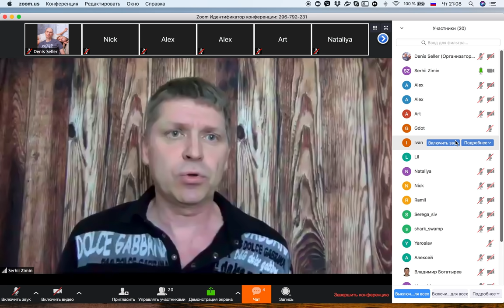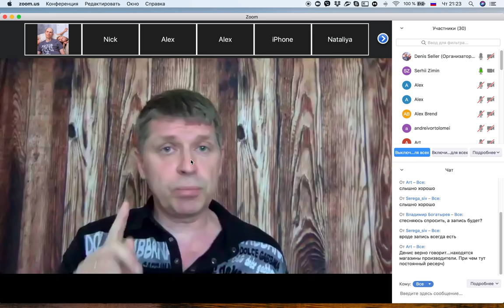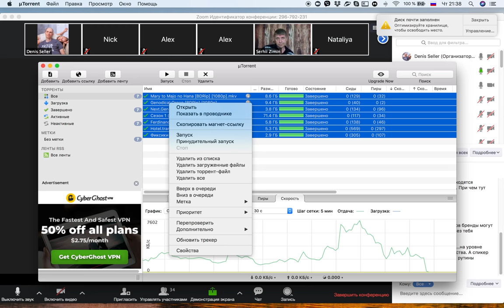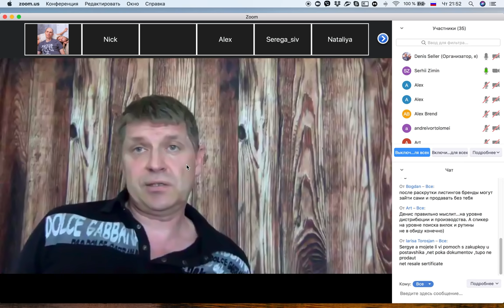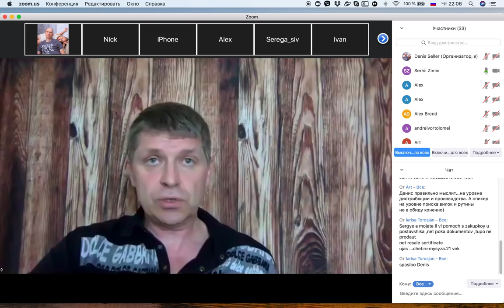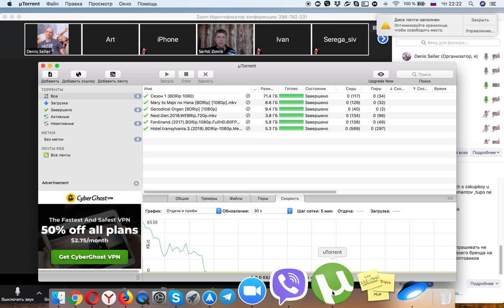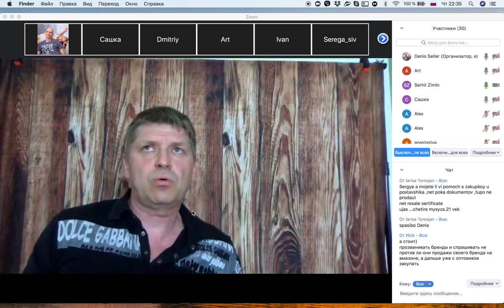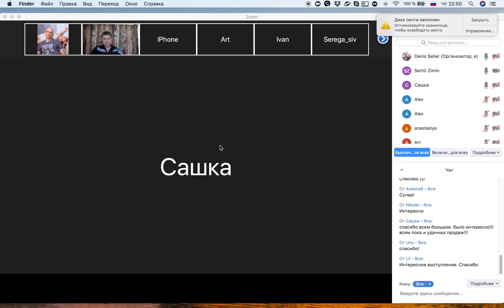Wholesale, опт, закупка и продажа в США гость Serge Zimin Как построить УСПЕШНЫЙ Бизнес на Amazon